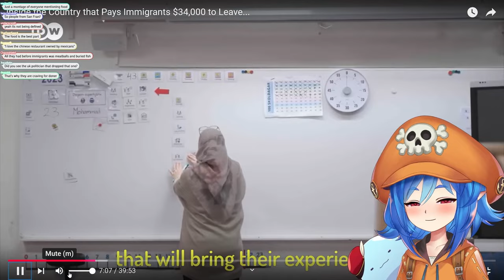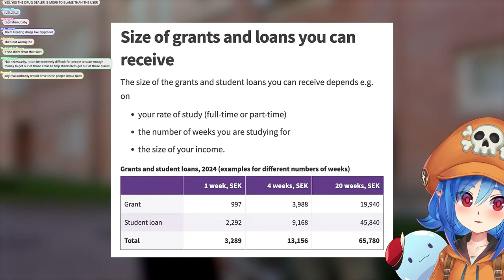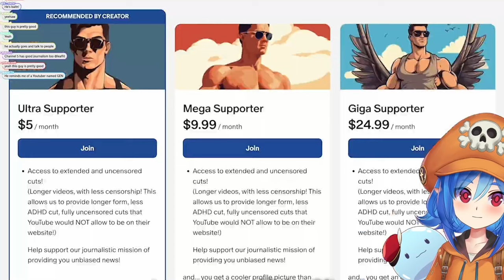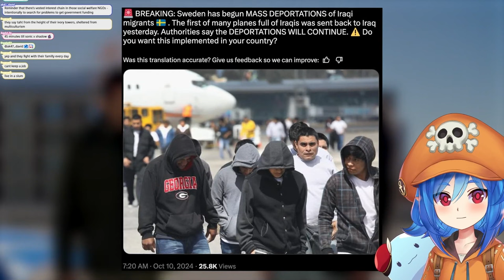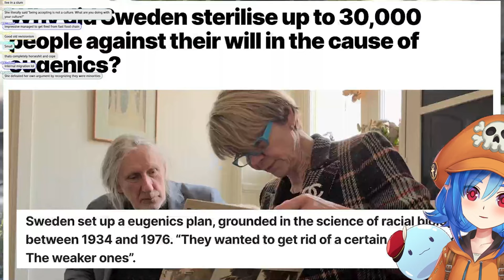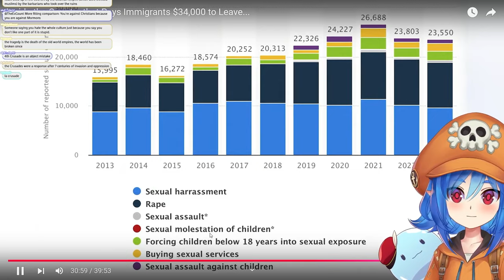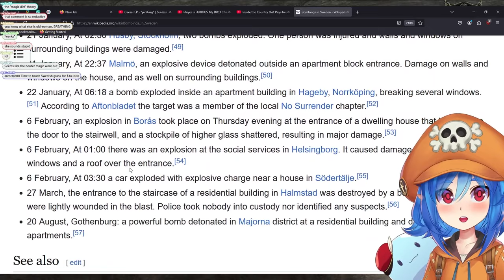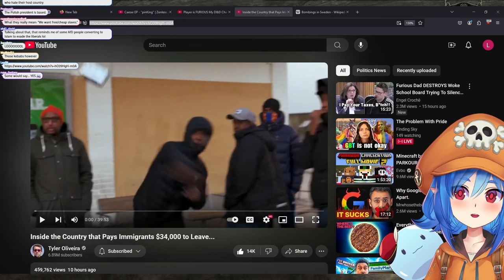They are Paying $34,000 to Immigrants to Leave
In this video, I react to Tyler Oliveira's latest, where he explores the unique situation in Sweden, a country that offers immigrants up to $34,000 to leave voluntarily. Tyler goes deep into the immigration debate by interviewing locals and officials, painting a picture of how Sweden is dealing with its mass immigration issue. I’ll be breaking down his findings, sharing my thoughts on the policies, and discussing how this might impact the country and its social dynamics.

Join me as I delve into this fascinating and complex topic!